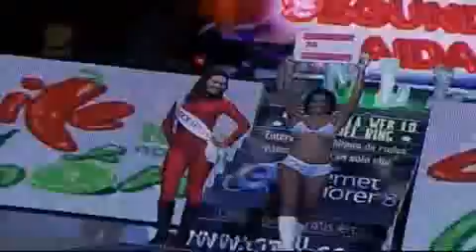.CMLL. 14-Agosto-2010 (52 Mx) =p1=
Marcela, Luna Magica, Goya Kong
Vs
La Comandante, Princesa Blanca, Princesa Sujei

Los Hijos del Averno
Averno, Mephisto, Ephesto
Vs
Los Invasores
Psicosis, Alebrije, Histeria